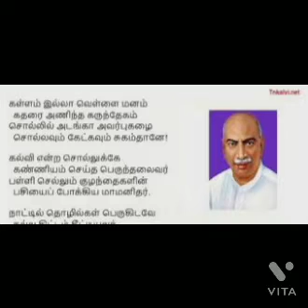எங்கள் உயரிய பெருந்தலைவர் காமராஜர்